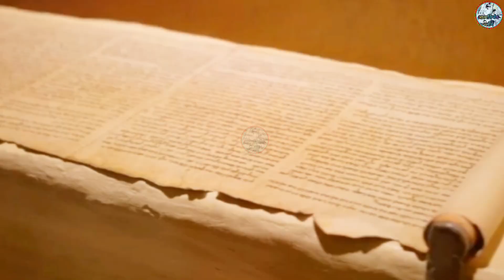राजा हरिश्चंद्र 3D🇮🇳886♥️ Manjeet sahni Manjeet tellicom Manjeet Nirala aatmnirbhav volog Manjeet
raja harishchandra ki katha - pt. vijay ji shashtri
kissa raja harishchandra,राजा हरिश्चंद्र
Movies Heritage,full movies,full hindi movies
full hindi movies hd,old hindi songs
old hindi movies,old hindi movies full
old movies,old bollywood movies
bollywood full movies,bollywood movies
movies hindi,classic bollywood movies
classic movies,Bollywood songs
bollywood hit song,old songs
old bollywood songs
anirudhacharya ji,shri,music,ANIRUDDHACHARYA
ANIRUDDHACHARYA JI LIVE KATHA,TODAY
MAN ME BASAKAR,MAN MEN BASAKAR TERI MURTI
ANIRUDDHACHARYA JI,aniruddhacharya ji maharaj
aniruddhacharya ji live
raja harishchandra ki kahani,satyawadi raja harishchandra
satyavadi raja harishchandra ki katha,Devotional Movie
Devotional Songs,Ganpati,Ganesha,Lord Shiva,Bajrangbali
Laxmi Maa,Sarsawati Maa,Sai Baba,Durga Mata,Lord Krishna
Vaishnav Devi,Hindi Language (Human Language)
raja harishchandra movie,raja harishchandra full movie
harishchandra,movie,raja harishchandra ki katha
old hindi movies,harishchandra movie
satya ki jeet - raja harishchandra
dehati kissa video,kissa kahani,kissa
dehati lokkatha,Raja Harishchndra
राजा हरिश्चन्द्र,Kalyani Cassette
raja harishchndra full movie
राजा,हरिश्चन्द्र,Full HD,विशेष शास्त्री की आवाज में
vishesh shastri,RAJASTHAN
सत्यवादी राजा हरिश्चन्द्र की कथा
satyawadi raja harishchandra
raja harishchandra ki kahani
raja harishchandra kissa
vishesh shastri dehati kissa
vishesh shastri ka kissa
lokkatha,dehati story
Kalyani,सत्यवादी राजा
राजा हरिश्चन्द्र की कथा,Satyavadi
Brijesh,Sadhna,Trimurti,Shashtri
Lukka,Lifafa,Banjara,Lakha,Natak
Nautanki,Ragini,rasiya,dehati,dehati
songs,geet,lokgeet,agra,notanki
lukka,nemichand,hot,desi,dhamal
holi,brij,braj,bhrijwasi,bundelkhandi
trimurti video,naach,stage programe
dehat,gujjar,gurjar,trimurti cassette
sonotek,chanda,cassettes,channel
dehati india,kissa,kahani,kisse
Sati Anasuya,Sati Anasuya Movie
Sati Anasuya Full Movie
Sati Anasuya Hindi Movie
Sati Anasuya Hindi Full movie
Sati Anasuya Movie Full
Sati Anasuya Hindi Full Movie Online
Movies,Hindi Movies,Hindi Full Movies
Old Movies,Full Movies Hindi
Bollywood,Bollywood Movies
Bollywood Full Movies
Hindi Devotional Full Movies
,Devotional Full Movies,
Hindi Devotional Movies,
Devotional Movies,Full Movies,
Movies Full,New Movies,
Old HIndi Movie,Snehlata,Manhar desai

Raja Harishchandra Episode 28,सत्यवादी राजा हरिश्चंद्र,सत्यवादी राजा हरिश्चंद्र की कथा,raja harishchandra katha,सत्यवादी राजा हरिश्चंद्र नौटंकी,सत्यवादी राजा हरिश्चंद्र भाग 28,सत्यवादी राजा हरिश्चंद्र नाटक,सत्यवादी राजा हरिश्चंद्र का नाटक,सत्यवादी राजा हरिश्चंद्र का नाच,satyawadi raja harishchandra,raja harishchandra,raja harishchandra ki kahani,raja harishchandra ki katha,satyavadi raja harishchandra,raja harishchandra movie,satyavadi raja harishchandra ki kahani